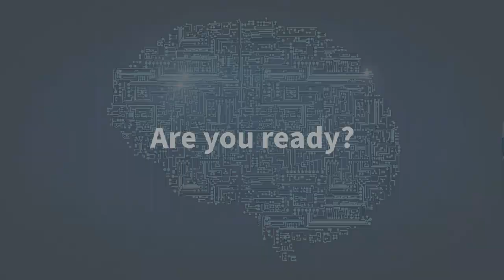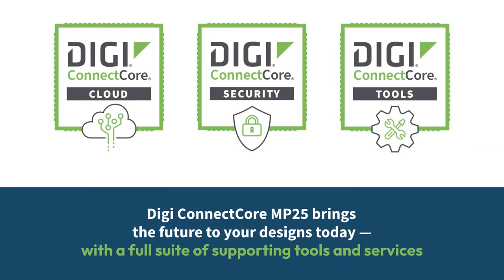Digi ConnectCore MP25: Unlock the Full Potential of Edge AI and Computer Vision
Introducing the newest member of the Digi ConnectCore® ecosystem of OEM solutions, the Digi ConnectCore MP25 system-on-module, based on the STMicroelectronics STM32MP25 MPU. This powerful wireless system-on-module solution includes a neural processing unit, a graphics accelerator, Linux support, time-sensitive Gigabit Ethernet, an integrated image signal processor (ISP) and time-sensitive networking (TSN). It’s the whole package for computer vision applications in medical, industrial, transportation, and more!